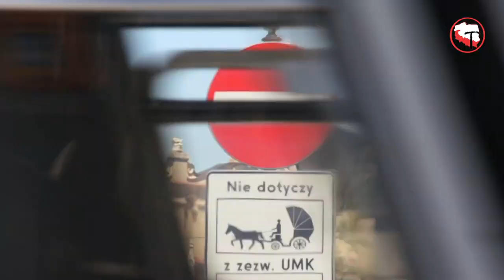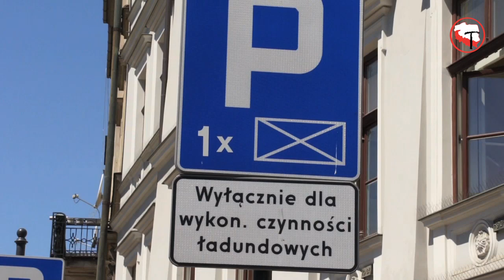6. niedziela Wielkanocna - Franciszkanie OFMConv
Franciszkanie z krakowskiej prowincji prowadzą rozważania tekstów niedzielnych Ewangelii